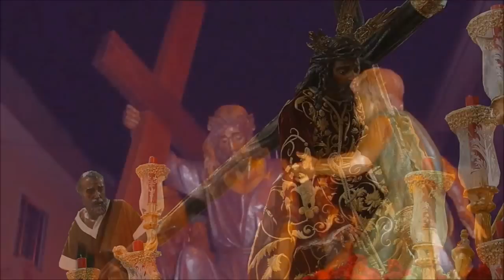✥ Chemin de Croix [médité avec de magnifiques œuvres d'art hispaniques] ✥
Le Chemin de Croix (avec des œuvres d'art du Brésil, du Portugal et d'Espagne à chaque stations)
Ce Chemin de Croix a éte composé par le professeur Plinio Corrêa de Oliveira (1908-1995), fondateur de la TFP au Brésil et inspirateur des outres TFP et associations de laïcs catholiques œuvrant en défense des principes de la civilisation chrétienne. Il a été publié dans le mensuel Catoliscismo en mars 1957.